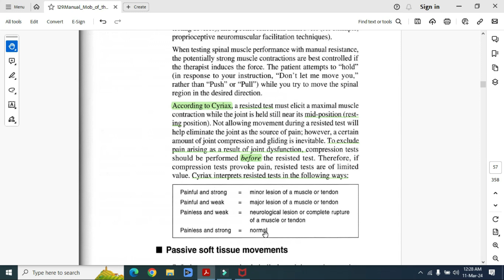Resisted Movements | chapter 3 | manual therapy | cyrix interpretation | manual therapy lectures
Introducing "Medical Voltage" - Your Ultimate Medical Learning Destination!
Resisted Movements | chapter 3 | manual therapy | cyrix interpretation | manual therapy lectures | urdu | hindi | by medical voltage | dr nida ilahi
This test offers a thorough assessment of musculoskeletal dysfunction and effective treatment through the Cyriax method. Developed by Dr. James Cyriax, a renowned orthopedic physician, this approach emphasizes precise diagnosis and targeted treatment of soft tissue and joint disorders.

During the evaluation phase, patients undergo a series of functional tests to pinpoint areas of dysfunction. The resisted testing component aids in identifying specific muscle weaknesses or imbalances contributing to the dysfunction. Through a systematic approach, practitioners can accurately diagnose conditions such as tendonitis, ligament sprains, and muscle strains.

Treatment involves a combination of manual therapy techniques, including deep transverse friction massage and joint mobilizations, tailored to the individual's needs. This approach aims to alleviate pain, restore function, and promote optimal healing. The Cyriax method is particularly beneficial for athletes, individuals with chronic pain, and those recovering from musculoskeletal injuries.

contact here for coaching and information purpose